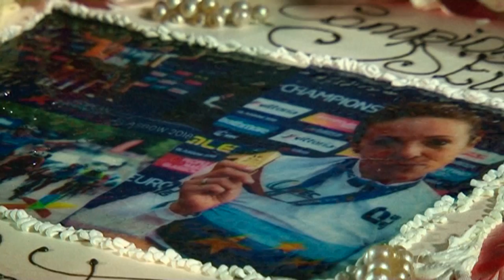L'abbraccio di Guardia Vomano a Marta Bastianelli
Serata di festa quella di ieri a Guardia Vomano che ha accolto, di rittorno da Glasgow, la neo campionessa d'Europa di ciclismo Marta Bastianelli. L'atleta laziale ma ormai abruzzese acquisita, ha ricevuto l'abbraccio della comunità dove ormai vive da anni insieme al marito ed ex professionista Roberto De Patre